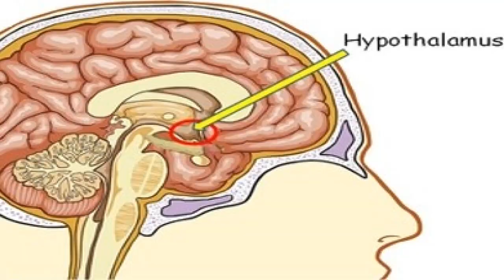Why do we get goosebumps? புல்லரிப்பது ஏன்? |Explained in Tamil | Interesting Thoughts Tamil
Visit our storefront on Amazon.com